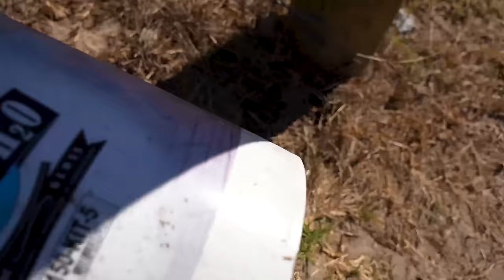Skinwalker Caught On Camera At My Farm! (Not Clickbait!!)